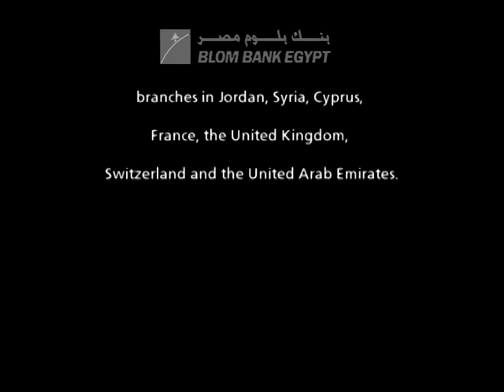Business Initiative Directions (B.I.D.) - Blom Bank Egypt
Blom Bank Egypt from Egypt awarded the International BID Quality Award in Frankfurt by Business Initiative Directions.